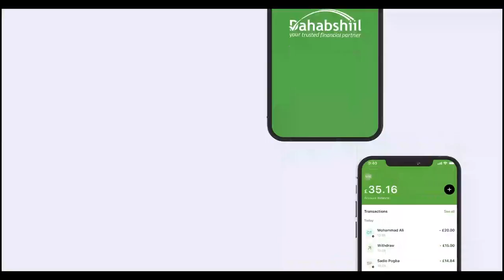Gudoonka Baarlamaanka Soomaaliya oo Su'aalo adag hordhigay Wasiirka Maaliyada Soomaaliya.